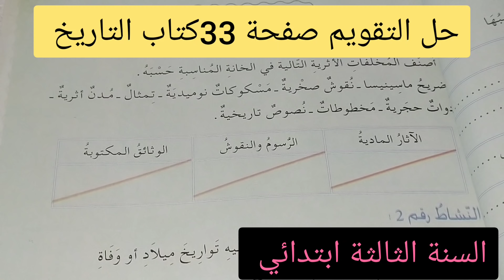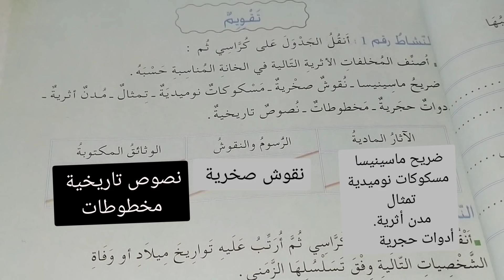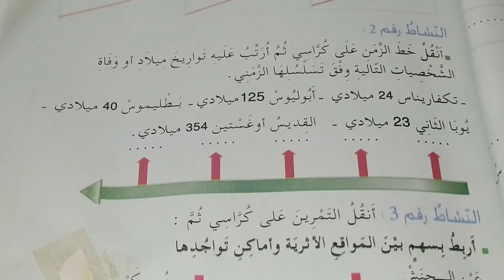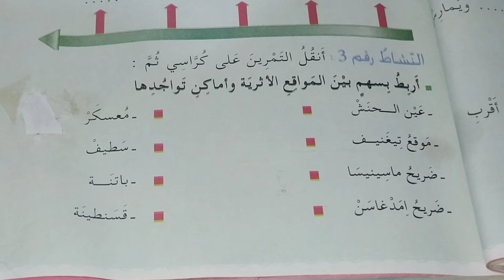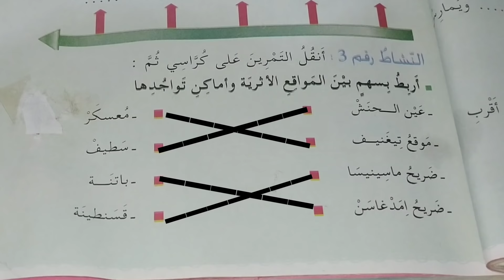تقويم الفصل الثاني في التاريخ للسنة الثالثة ابتدائي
تقويم في مادة التاريخ